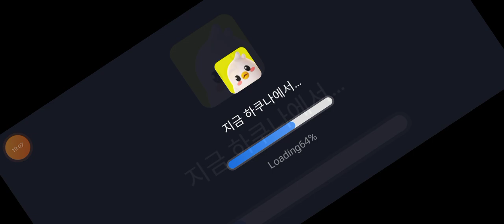happy ending cuy pake plateosaurus